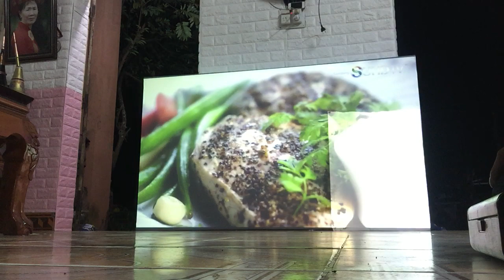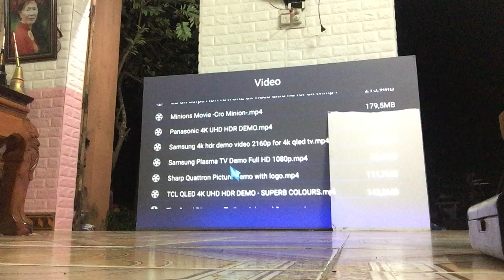So sánh màn chiếu màu trắng với màn chiếu chống ánh sáng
Cung cấp màn chiếu chống ánh sáng, siêu nét, độ tương phản cực cao, xem cả ngày cả đêm không cần đóng cửa tắt điện, chất lượng ngang TV